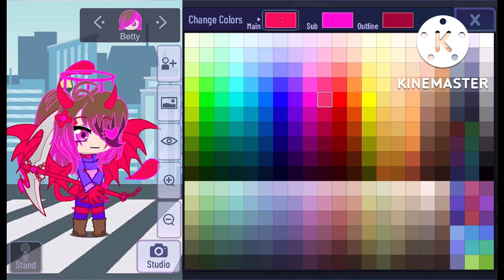How to make Bete Noire, my second GF (For those who are interested ;v)